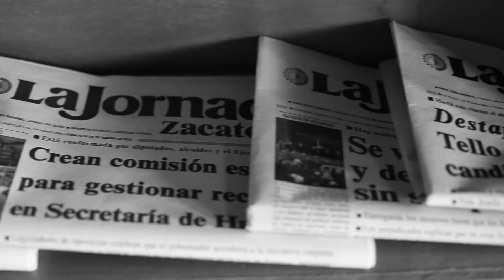Mesa Continua - Asesinato de Javier Valdez/Programa 137.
Dirección Gral.: Carmen Lira - Dirección Zacatecas: Raymundo C. Vargas - Coordinación: Benjamín Contreras/Carlos Navarrete
Edición y Audio: Benjamín Contreras - Cámara y fotografía - Miguel Ángel Núñez Participantes - Carlos Navarrete, Martín Catalán y Raymundo Cárdenas Vargas